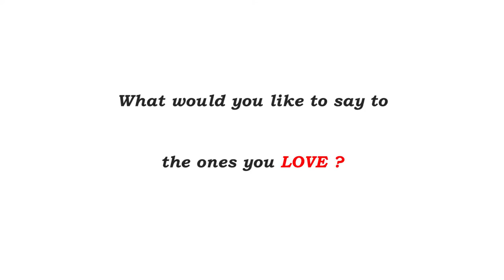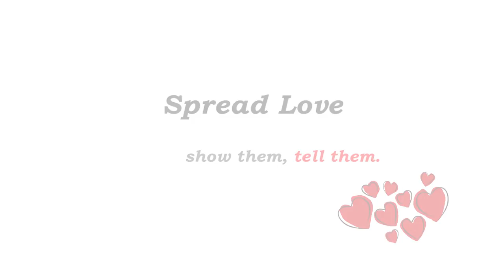Valentine's day 2015 in Kortrijk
Love is in the air in Kortrijk!
The citizens wish you a happy Valentine's day.
Check out what they are saying to the ones they love!
How are you spending your Valentine's day this year?